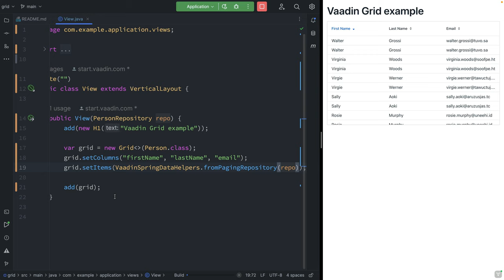Paging table data with Spring Data for better performance in a Vaadin Grid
In this video, you'll learn how to use paging to handle large data sets with Spring Data and the open-source Vaadin Flow framework.

0:00 - Introduction
0:20 - Using a PageRequest to lazy load data
1:09 - Simplifying the page request using Vaadin Spring Data Helpers.